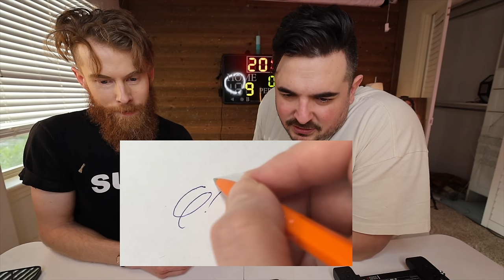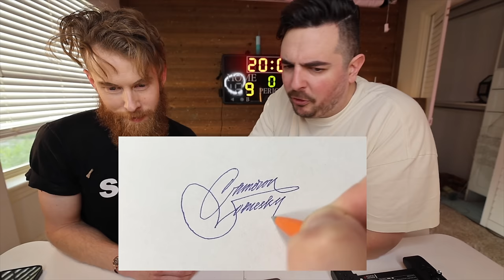Things You SHOULDN'T Buy on AMAZON! (EXTENDED VERSION!)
@CameronDomasky breath smells fantastic now..